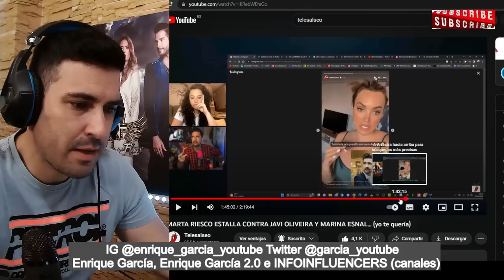💥JaviOliveira ESTALLA por Marta Riesco al SER, comparado con SÁLVAME